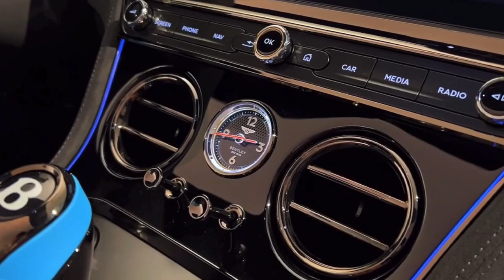2025 NEW Bentley Continental GT - Studio Walkaround